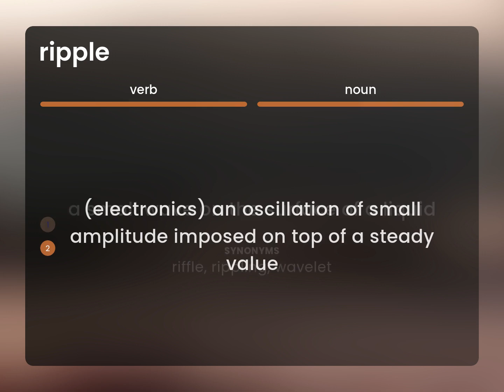Ripple — what is RIPPLE definition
Meaning of RIPPLE

Susan Miller (2023, February 27.) What is Ripple?